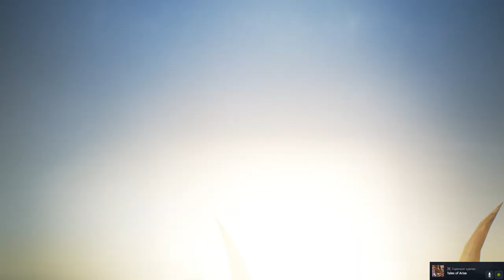Tales of Arise: Победа над лордом Алмейдреей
В конце даже я пустил скупую, мужскую слезу..